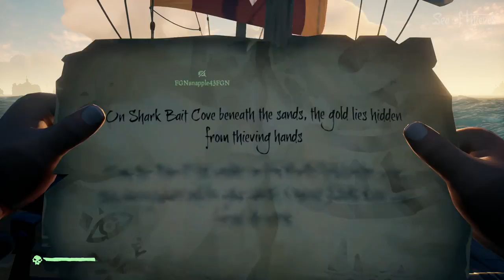The FGN Crew Plays: Sea of Thieves #7 - A Pirates Life